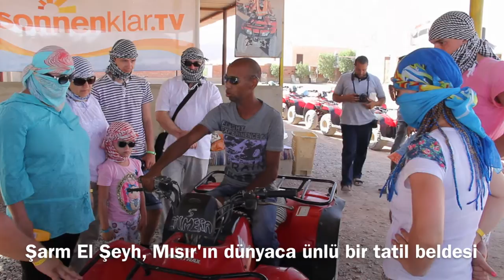Şarm El Şeyh Çöllerinde ATV Safarisi, Mısır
Sharm Quad Biking in Egypt Desert

Daha önce Hurgada çöllerinde yaptığım Hurgada ATV Safarisi sonrası, aynı deneyimi Sina Çölünde Şarm şehrinde de yapma fırsatım oldu. ATV denen bu araçları sürmek oldukça kolay ve keyifli. Önce kısa bir brifing veriliyor, araçları nasıl kullanacağınıza dair. Sonra da burnunuzu kapatacak şekilde sarong veya başka örtüleri kullanıp aracınıza atlıyorsunuz. Çölün tozunu dumana katıp, hoş manzaraya sahip dağlar arasında yol alıyorsunuz. Güvenlik için dileyen kask da kullanabiliyor. 16 yaşından küçüklerin kullanmasına ise izin yok.